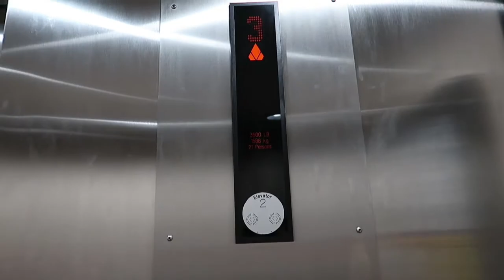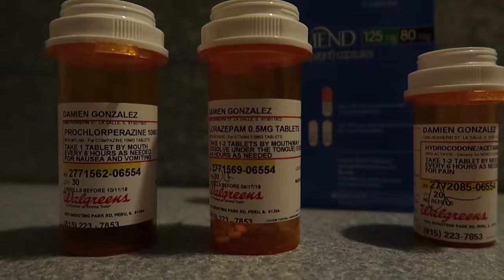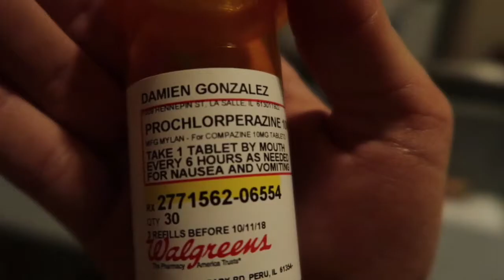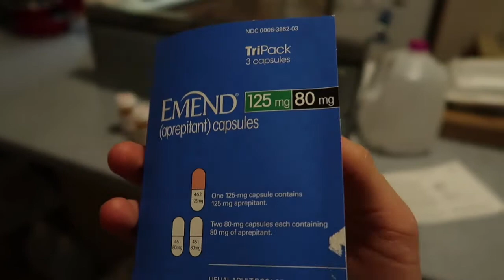EPISODE 1: "THIS IS NUTS"